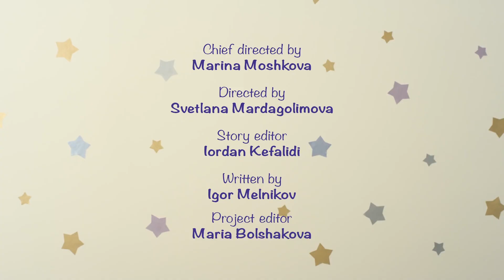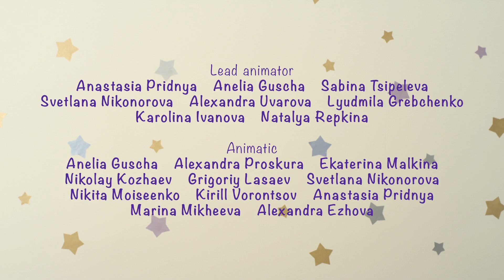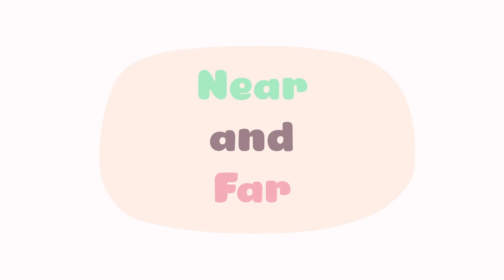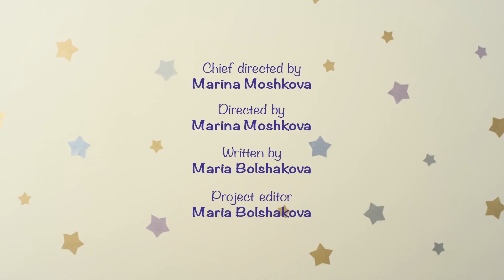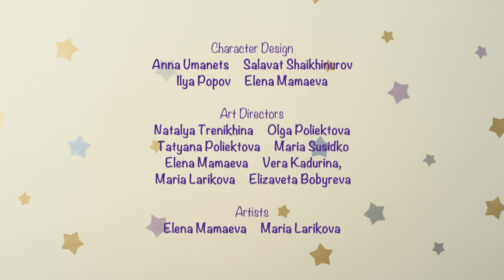BabyRiki | Play together! Episodes collection | Cartoons for Kids | 0+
00:00 - The Egg
04:52 - Duck
09:15 - Big Friends
13:38 - Biscuits
18:02 - Africa
22:25 - Mermaid's Treasure
26:48 - Cooling Down
31:12 - The Feather
35:45 - A Treat House
40:08 - The Rescue
44:31 - Paper Plane
48:55 - The Egg